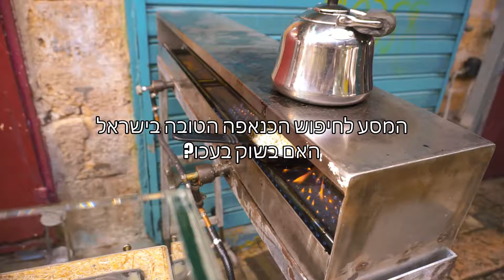כנאפה הטובה בישראל?! הגיבו למטה איפה אפשר למצוא את הכנאפה הכי טובה